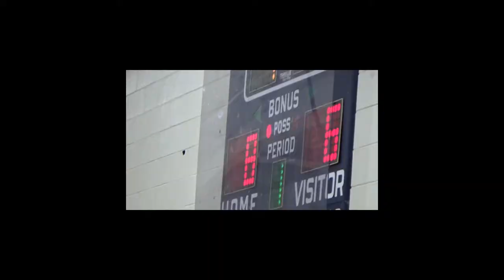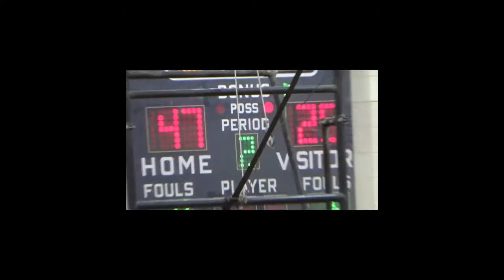Western Mass Quarters McCann at Drury 28feb2019 1st Half Highlights